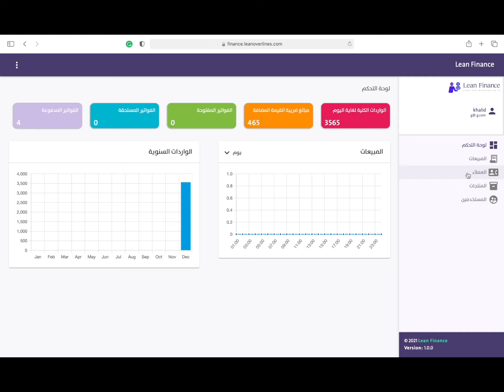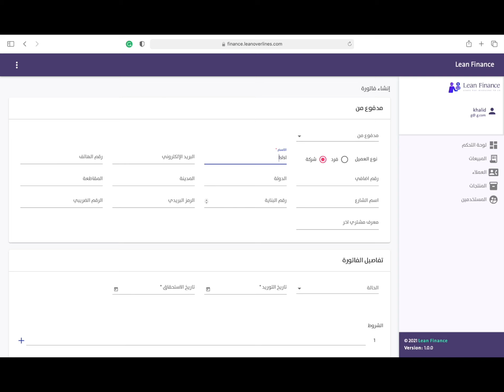كيف تضيف قاعدة بيانات للعملاء لبرنامج الفاتوره الالكترونيه المقدم من شركه ارتكاز لتقنيه المعلومات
شرح برنامج الفاتوره الالكترونيه المقدم من شركه ارتكاز لتقنيه المعلومات
الفاتورهـ الالكترونيه#